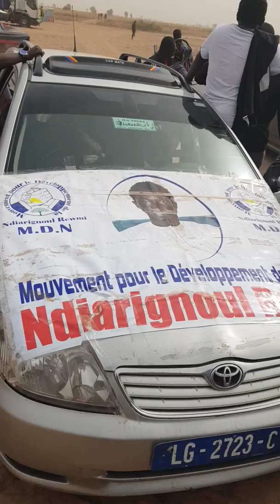Caravane khelcom dirige par Serigne Saliou Mbacke Mbaye